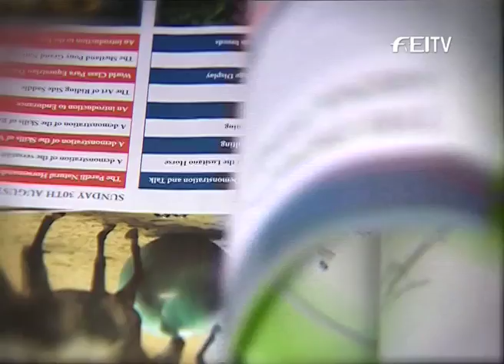Alltech FEI Euro, Shopping at Windsor